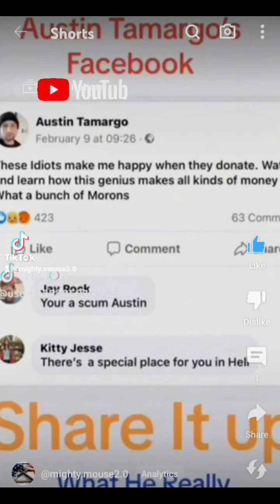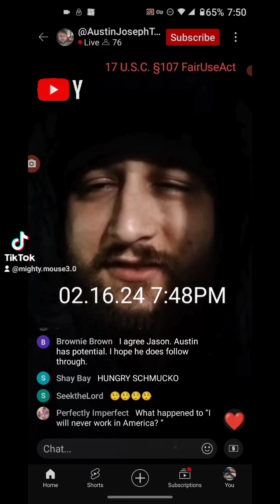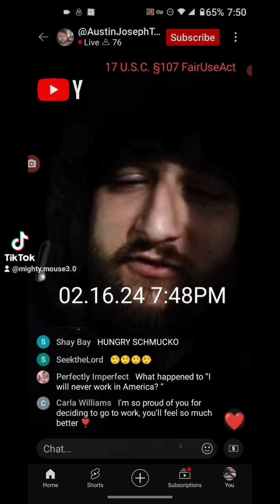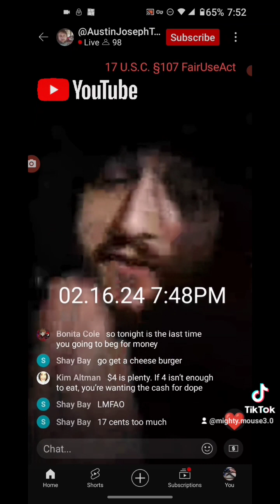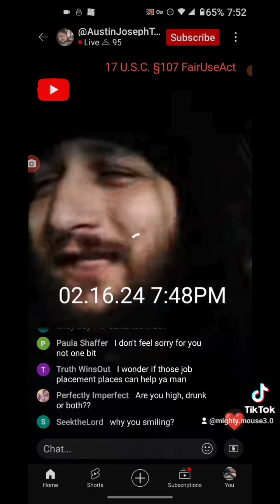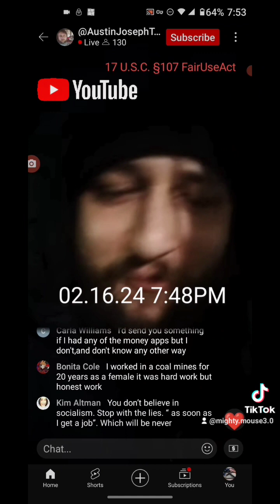🍍🍅 Austin Tamargo 👇 Description Plz 👇 02.16.24 @YouTube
17 U.S.C. §107 FairUseAct
02.16.24
HEY 'NICE PUDDING' AKA @MICHAEL D'AVOLIO 👈 SMILE AND WATCH OUT FOR IT'S 🍍s

  👉  *BECAUSE IT LIKES TO ERASE FACTS - TRUTHS THAT IT HAS PUT OUT FOR ALL, NOT BULLYING AND NOT HARASSING JUST THE FACTS*

ENJOY CRYBABY'S TANTRUM POSTS - CLICK BAIT. 🤡

       💯 PURE EVIL

•IT IS BEGGING FOR MONEY FOR FOOD WHILE THE WHOLE TIME IT'S LEANING  TO THE SIDE OF THE CAMERA, SUCKING IN DRUGS- HAS TO BE MORE THAN MARIJUANA AT THIS POINT!

•ADMITS HE'S ALREADY BEEN DRINKING ALCOHOL - ALL WHILE HE'S SITTING IN THE DRIVER'S SEAT BEHIND THE WHEEL OF HIS 2000 TEAL FORD EXPEDITION
     THAT = DUI MR SMART ASS...

    THIS IS A REFRESHER ON 'IT' :
•IT FEEL SPECIAL WHEN IT GETS THE FREE, EASY MONEY FROM THE "SUCKAS" 👈 IT'S OWN WORDS Y'ALL...

•IT IS GETTING A 'HIGH' OFF OF SOCIAL MEDIA PLATFORMS AND THE MONEY THAT IT HAS BEEN GETTING

•IT SAID, ACTUALLY PROMISED - *SWORE TO GOD* -THAT HE WOULD BE GOING TO GER A JOB, EVEN IF IT WAS JUST A "GAS STATION"
      FFS! GROWN ASS MAN EXPECTING OTHERS TO SUPPORT IT? WTF?

     🚽THAT AIN'T NO MAN AT ALL🚽

      🍍...OH PINEAPPLE BOI... 🍍
               AUSTIN IS A LIAR!
HE HAS BEEN CAUGHT MORE THAN ONCE LYING, THIS TIME HE DECIEVED HIS @YouTube  ENABLERS

🚨👁️👁️🚨👈 FBI IC3 REPORT THEFT BY DECEPTION

*HE ACTUALLY SITS THERE AND SAYS HE'D RATHER BE DEAD THAN HAVE A BUDGET OF SAY - A LOAF OF BREAD AND PEANUT BUTTER AND SOME APPLES THAT'S NOT GOOD ENOUGH FOR OUR FAMOUS BEGGER BULLSHYT*

HE'S JUST GOING TO BE BACK AT Y'ALLS POCKETS AND THAT J O B ?
                 HAHA
YEAH RIGHT, HOW'S THAT WORKIN OUT?
             💥FAFO💥

tiktok banned like it's a turn style, he's snuck in repeatedly...